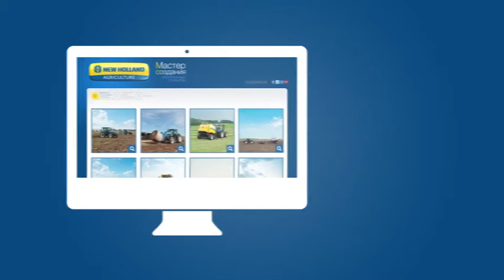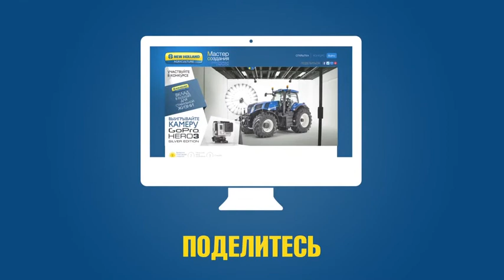NHAG eCards 2014 - Short RU